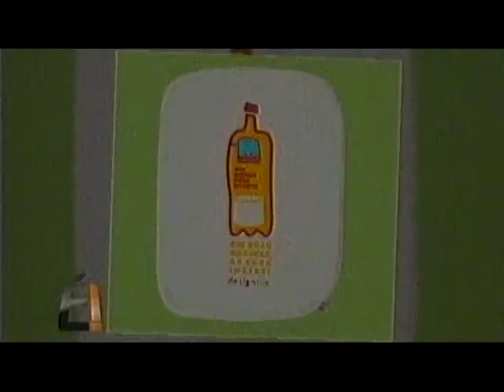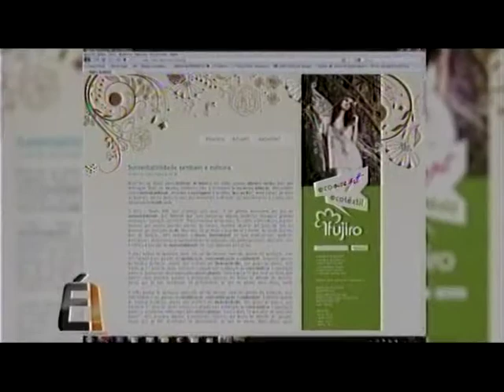Publicitários falam sobre case da Fujiro Econcept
Publicitários falam sobre o processo de planejamento e de criação da marca e do quiosque da Fujiro Econcept. O case é da Fujiro Ecotêxtil, empresa blumenauense que faz camisetas, cases para notebook e ecobags a partir de garrafas pet. Entrevista com Rogério Silva, Free Multiagência.  Entrevista com Ana Paula Sedrez, Fujiro Ecotêxtil. Entrevista com Rodrigo Oliveira, redator. Entrevista com Camila Borela, planejamenot e produção. Entrevista com Rafael Soares, diretor de arte.